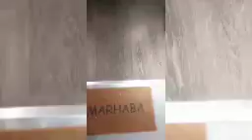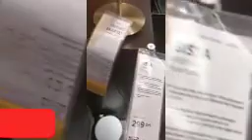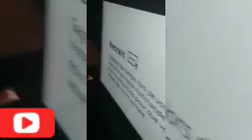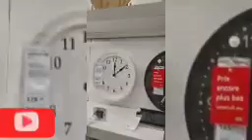جولة خفيفة في ايكيا موروكو مول 🇲🇦 غرفة العرض showroom Ikea Morocco mall 🏃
جولة خفيفة في ايكيا#غرفة العرض#غرف النوم#مطبخ#حمام#بهو#موروكومول#ايكيا#اتات#تجهيزات منزلية#
ikea#morocco mall#showroom#salle de bain#salon#cuisine#chambre à coucher#